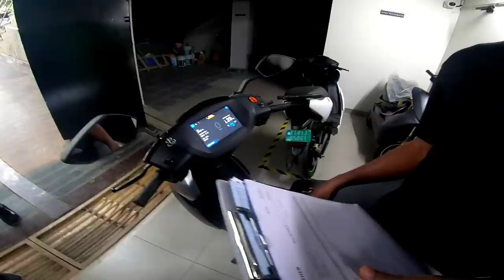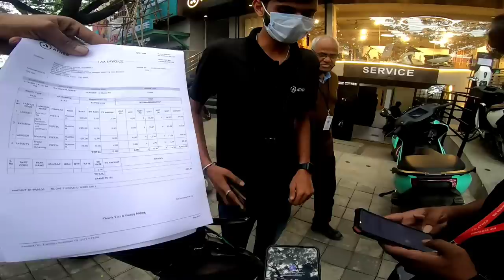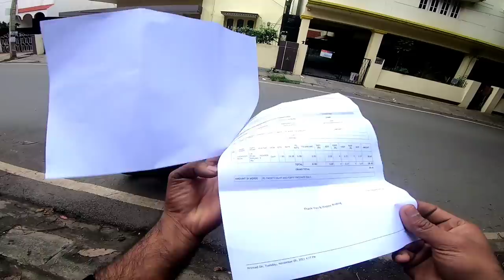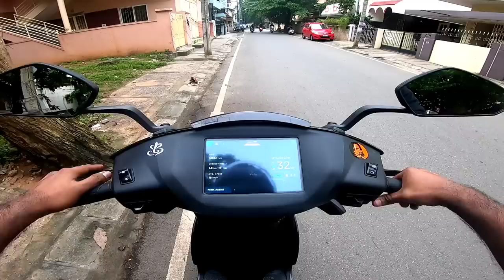Ather 450x First Service | Electric Bike Service | Ather Energy | Service Cost?